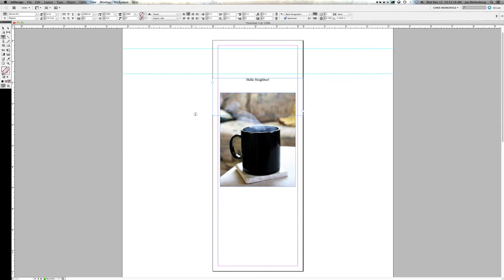InDesign CS 5.5 cursor flickering